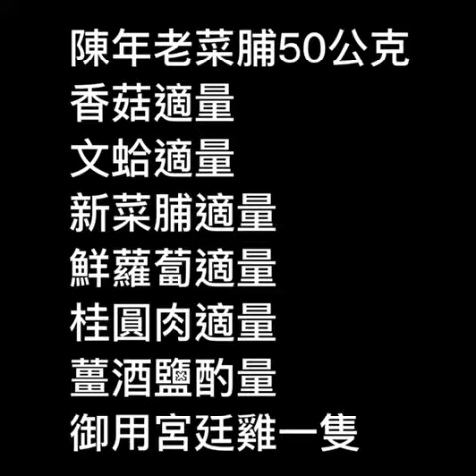老菜脯燉雞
飛來蜜養蜂觀光農莊歡迎您……

🔻可網路下單
🔻可親臨試吃選購
🔻看得到的實體養蜂場
看的到,現場吃得到,買的安心,歡迎參訪飛來蜜……
養蜂人家
平價產銷,批發零售,
買蜂蜜就找飛來蜜……
實際走訪,吃過再買……
高山採集：龍眼蜜,荔枝蜜,茶花粉……
平地採集：發酵野花老蜜,百花蜜,百花粉……
另有：結晶老蜜霜,蜂王乳,油菜花粉,蓮花花粉,
蜂蜜醋,蜂蜜水果酵素釀,黑蒜頭蜂蜜酵素飲,
蜂蠟,蜂膠,授粉蜂出售……

全省宅配貨到付款……
參觀時間：早上9點 ~ 下午3點
選購時間：早上8點 ~ 下午5點
午休時間：中午12點 ~ 下午14點
網路下單：無時間限制